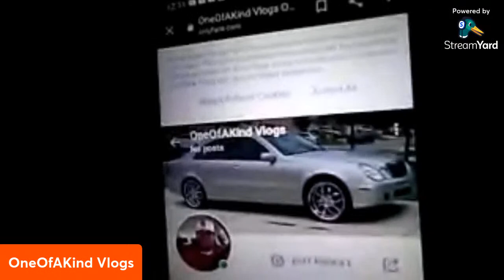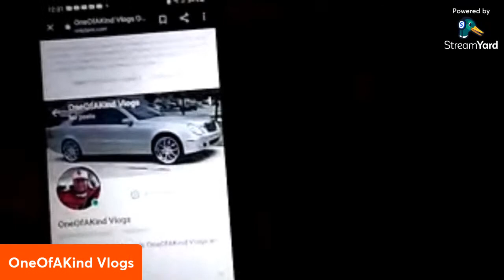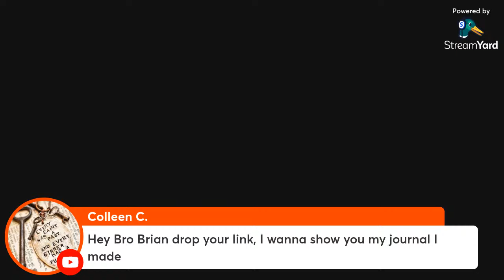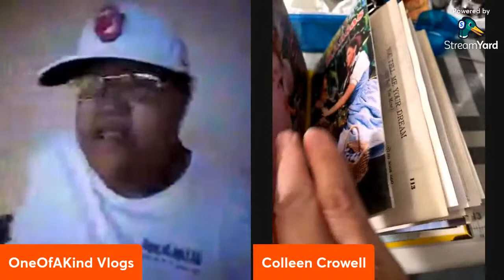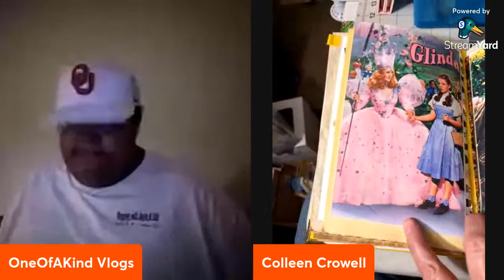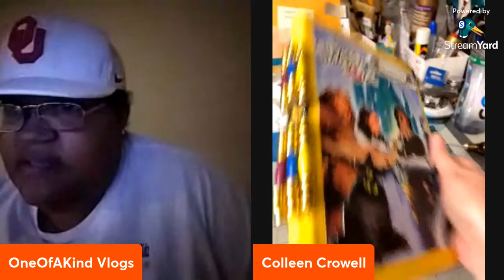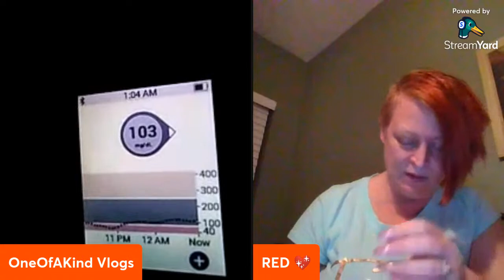Black History Month Gwendolyn Brooks, etc...